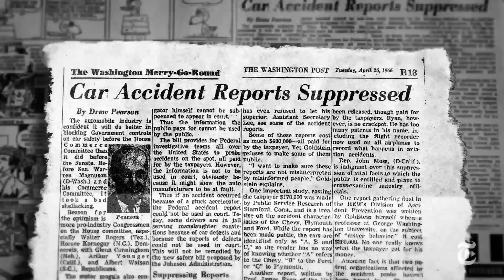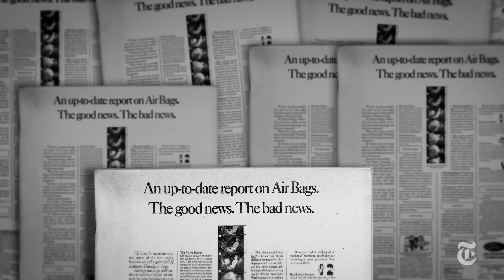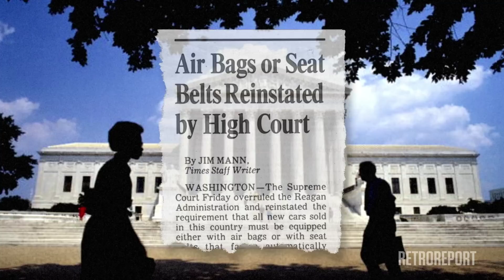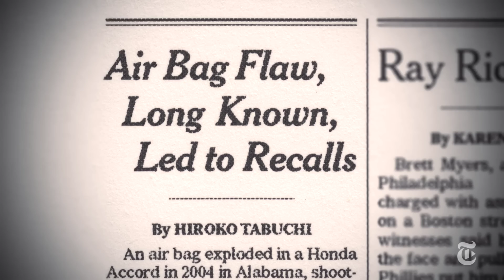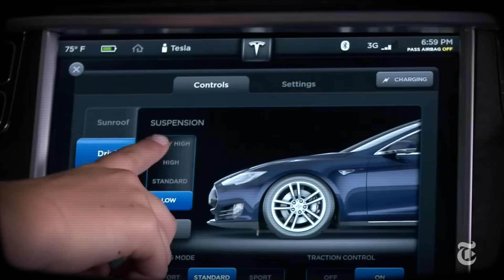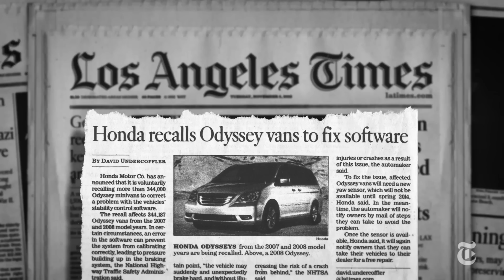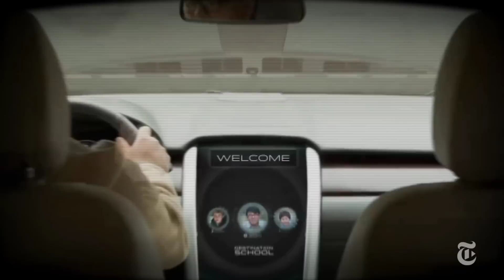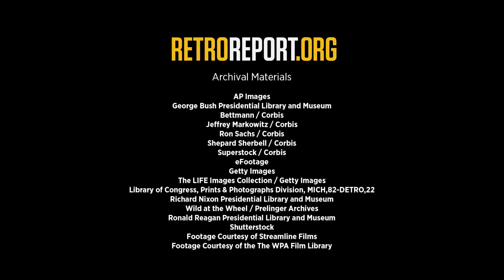Searching for the Crashless Car | Retro Report | The New York Times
How did cars become “computers on wheels,” so automated that some are about to start driving themselves? The story begins 45 years ago with a quest to make cars safer and the battle over the air bag.

Produced by: RetroReport